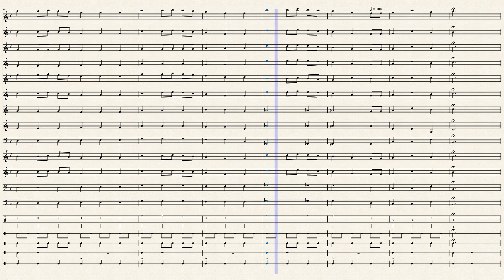We wish you a merry christmas - Oxley Orchestra